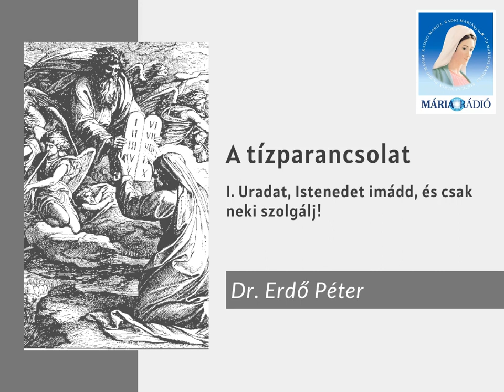Dr. Erdő Péter: A tízparancsolat I. (Uradat, Istenedet imádd, és csak neki szolgálj!)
Dr. Erdő Péter bíboros beszél az első parancsolatról:
Uradat, Istenedet imádd, és csak neki szolgálj!